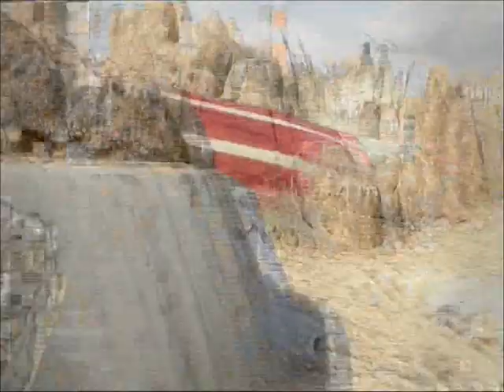Liv's Turbine in Yemen